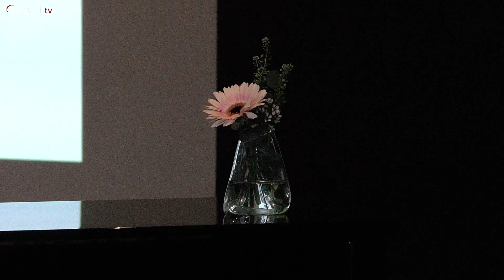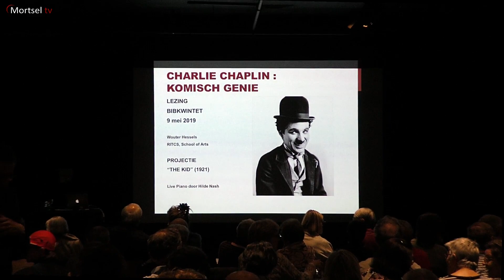Charlie Chaplin en “THE KID” op het witte doek in Mortsel…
Zaal “’t Parkske” te Mortsel liep vanavond vol voor een unieke filmbelevenis. Een “stomme” film uit de oude doos, “The Kid” van én met niemand minder dan Charlie Chaplin…

“The Kid” was de eerste langspeelfilm die Chaplin maakte na de oprichting van United Artists, de filmmaatschappij die hij met enkele tijdgenoten uit de filmwereld in 1919 stichtte.

In deze film uit 1921 en in zwart-witte uitvoering uiteraard, kruipt Charlie Chaplin wederom in de huid van zijn wereldberoemde typetje van “the tramp”. Als armoezaaier met een gouden hart ontfermt hij zich over een kleine jongen, “The Kid”. Samen beleven ze avonturen in de typische slapstickstijl waarvoor Chaplin zo bekend is.

Voorafgaand aan de projectie van de film had Mortsel TV een interview met 2 personen die een speciale dimensie zouden geven aan de filmavond. Wouter Hessels, docent aan het RITCS te Brussel en aan de Academie voor Schone Kunsten te Antwerpen, werd aangezocht om “The Kid” van een uitgebreide inleiding te voorzien. Als geen ander kan hij aan Chaplin’s werk een historische omkadering geven.

Omdat in het begin van de filmgeschiedenis de film van geen klank voorzien was, vandaar de benaming “stomme film” of “silent movie”, zat destijds vooraan in de bioscoop meestal een pianist die de beelden muzikaal ondersteunde. Om de avond in “’t Parkske” helemaal in die nostalgische sfeer van weleer onder te dompelen werd aan pianiste Hilde Nash gevraagd om met haar virtuoos pianospel, vrij interpreterend en zonder partituur, “The Kid” te begeleiden.

Mortsel TV had helaas de tijd niet om de film uit te zien, een andere opdracht mocht immers niet op zich laten wachten. Dat het een een heel aparte ervaring voor de aanwezigen ging worden, stond buiten twijfel…

“The Kid” van Charlie Chaplin werd georganiseerd door Bibkwintet, een samenwerkingsproject van enkele openbare bibliotheken.

René Masquille
voor Mortsel TV